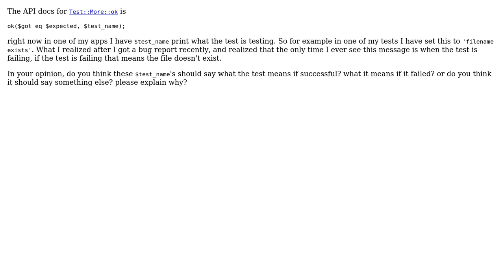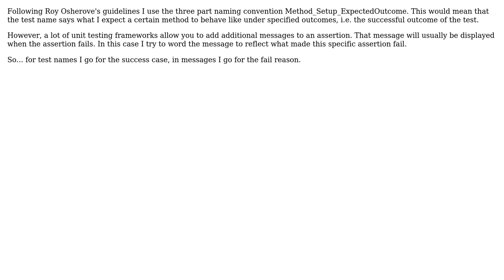Software Engineering: Test descriptions/name, say what the test is? or what it means when it fails?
With thanks & praise to God, and with thanks to the many people who have made this project possible! | Content (except music & images) licensed under CC BY-SA | Music | Images & others | With thanks to user xenoterracide user Marcie user Anne Schuessler and the Stack Exchange Network Trademarks are property of their respective owners. You are responsible for your own actions.